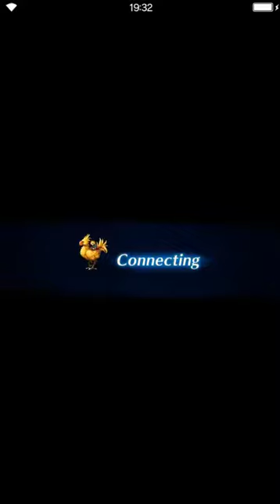Final Fantasy: Brave Exvius - Piercing Light 07 Silence Broken [all missions]